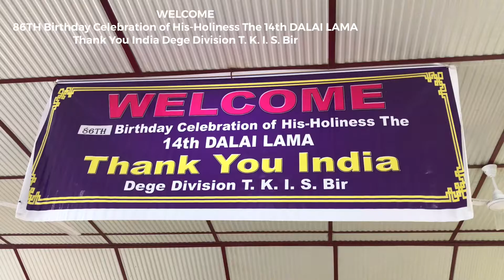BIR སྡེ་དགེ་རིག་གཞང་ཉམས་ཚོགས་པ་།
WELCOME 86TH Birthday Celebration of His-Holiness The 14th DALAI LAMA Thank You India Dege Division. Bir